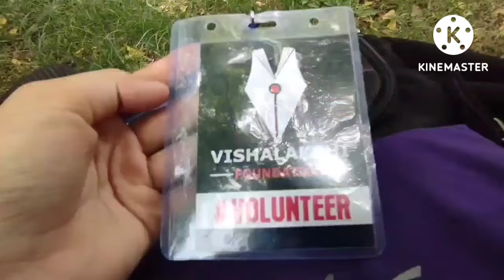My first Youth Meet || Vishalakshi Foundation || Tales by Anjali🤍newvlog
Hy everyone.
New vlog is live on the channel.